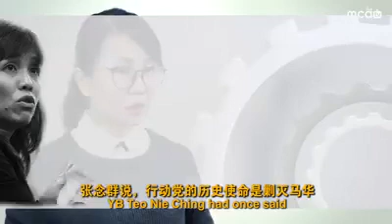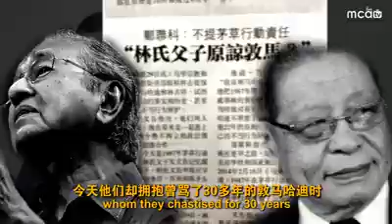The 1 reason why we should not vote for DAP!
The girl inside video talking about race equality which is not practice by DAP